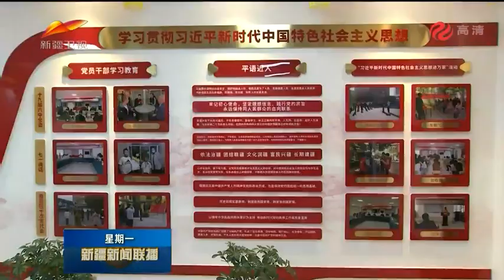马兴瑞在新疆调研时强调：完整准确贯彻新时代党的治疆方略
12月27日，新疆维吾尔自治区党委书记马兴瑞在乌鲁木齐市调研时强调，要深入贯彻落实习近平总书记关于新疆工作的重要讲话重要指示精神，认真学习贯彻党的十九届六中全会、中央经济工作会议和第三次中央新疆工作座谈会精神，竭尽全力把新疆的事情办好，推动各项工作取得新成效，以优异成绩迎接党的二十大胜利召开。自治区党委副书记、自治区代主席艾尔肯·吐尼亚孜一同调研。（视频来源：新疆新闻联播）